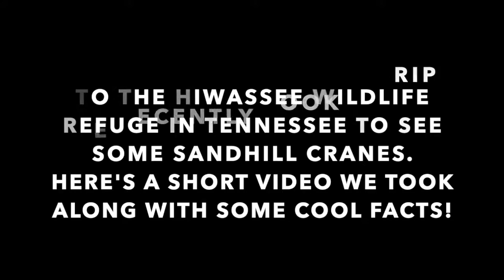Wintering Sandhill Cranes at the Hiwassee Wildlife Refuge in Tennessee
We took a day trip down to the Hiwassee Wildlife Refuge in Southern Tennessee to see the Sandhill Cranes. As you can see from the video they were out in numbers and we got some pretty good footage that we wanted to share on YouTube.

We went in January and the refuge itself was closed but the viewing are remains open all year so that people can come at look at the Sandhill Cranes. It was a little bit crowded, but not too bad.

The viewing area is a pretty good distance from where the cranes actually are, so bring some binoculars or a zoom lens for your DSLR.

Here are some more facts and info about sandhill cranes on the blog